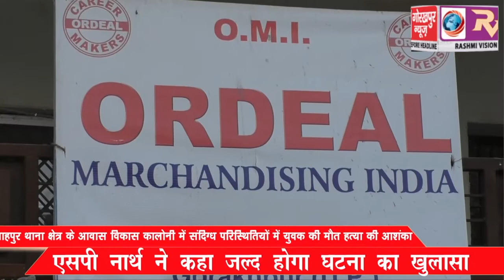शाहपुर थाना क्षेत्र के आवास विकास कालोनी में संदिग्ध परिस्थितियों में युवक की मौत हत्या की आशंका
शाहपुर थाना क्षेत्र के आवास विकास कालोनी में संदिग्ध परिस्थितियों में युवक की मौत हत्या की आशंका, एसपी नार्थ ने कहा जल्द होगा घटना का खुलासा